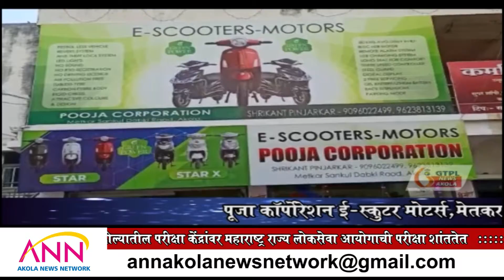ANN AKOLA NEWS | अकोला जिल्ह्यामध्ये मेघगर्जनेसह बरसला पाऊस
अकोला जिल्ह्यामध्ये मेघगर्जनेसह बरसला पाऊस | Akola